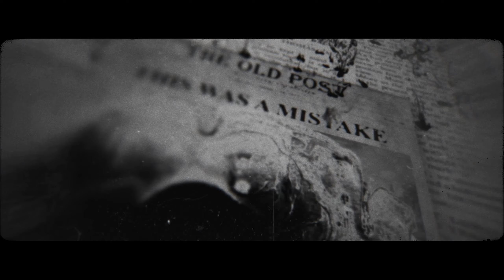World's First Cinema - Red Run Cold (Lyric Video)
Overly dark B&W and grainy kind of project this time, but I'm liking the vibe I did here 😩 This one's definitely a different turn to the genre I'm used to working on. Nevertheless, it was a fun project to work on, thank you for commissioning me! ❤

Directed and Released by World's First Cinema
Animated and Produced by me (Alan Crytex)